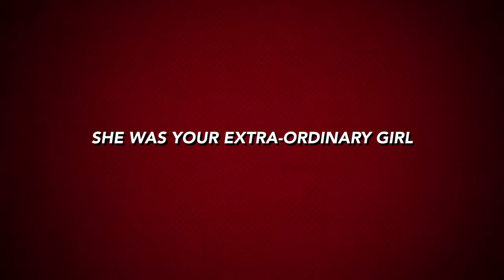Super SLAYVANA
She is smart. She is strong. She could beat Wonderwoman in a fight. She is SLAYVANA! Played by the ever so talented Sylvana Martinez!
Movie comes out in the fall of 3018 :)